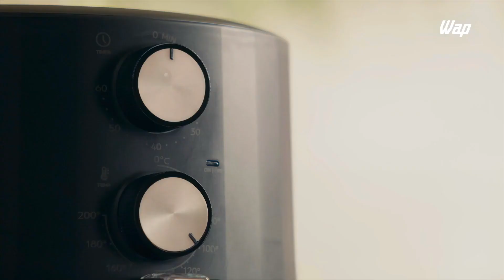Fritadeira Elétrica Airfry Air Fryer Sem Óleo 5L Antiaderente Grand Prosdócimo 1500W Wap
Um sabor incomparável sem precisar de uma gota de óleo!

Com uma capacidade de 5 litros, a Fritadeira Elétrica WAP Air Fryer Grand Family é a sua companheira perfeita para uma alimentação mais saudável e saborosa. Seu design moderno e funcional foi projetado para atender às necessidades da sua família, proporcionando resultados excepcionais a cada refeição.

A tecnologia de circulação de ar em 360° garante um cozimento uniforme do alimento, deixando-o crocante por fora e macio por dentro, além de eliminar o óleo em excesso, proporcionando pratos mais saudáveis.

Com o cesto removível, você tem mais praticidade na hora de retirar e servir o alimento. Além disso, conta com duplo revestimento de antiaderente GrayStone, que aumenta a durabilidade do cesto, e garante que os alimentos não grudem e, o melhor de tudo, proporciona uma limpeza sem esforço e muito mais tempo para desfrutar da sua culinária com quem você gosta.

A praticidade também é evidente em suas funções de tempo e temperatura. O timer de 60 minutos com um aviso sonoro que lhe permite controlar o cozimento com precisão e ajuste a temperatura entre 80°C e 200°C para atender às suas preferências culinárias e garantir o ponto perfeito para cada um de seus pratos.

Com uma potência de 1500W, a WAP Fritadeira Air Fryer Grand Family é capaz de surpreender com uma variedade de pratos deliciosos. Prepare pães de queijo dourados e irresistíveis, hambúrgueres suculentos, cupcakes, coxinhas de frango com aquela casquinha perfeita, nuggets deliciosamente crocantes, e muito mais! E o melhor de tudo, você pode desfrutar de todas essas delícias sem o uso de óleo.

Experimente a Fritadeira WAP Air Fryer Grand Family e descubra uma nova maneira de cozinhar! De refeições rápidas a banquetes familiares, ela se adapta a todas as ocasiões, sempre oferecendo resultados de chef gourmet na sua própria cozinha.